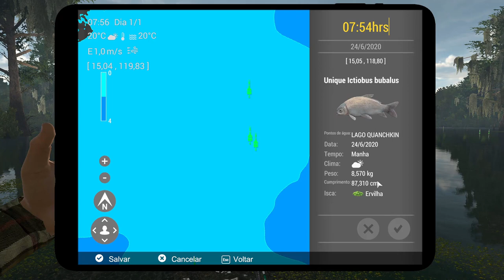Fishing Planet - Pescando Bubalus e Bass Pintado Únicos em Quanchkin Luisiana (v3.6.9) 🎣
Fala pessoal, blz! Esse vídeo é especial pra mim, pois foi com esses dois peixes que comecei apresentar as dicas aqui no canal, mas agora com os únicos. Então quero compartilhar com vocês os locais/spots dos peixes capturados.
Abraço!!
x
Boias Marcadoras:
Bass pintado [-94,39 , -18,42]
Bubalus [15,05 , 118,80]
x
Bubalus único quanchkin Luisiana Fishing Planet,
Bass pintado único quanchkin Luisiana  Fishing Planet